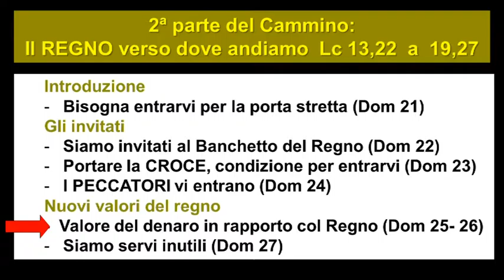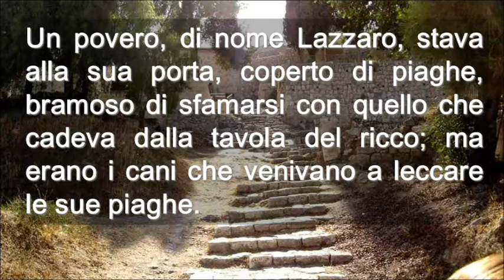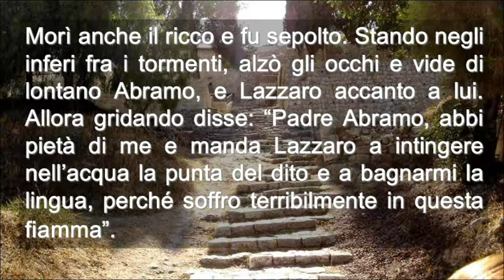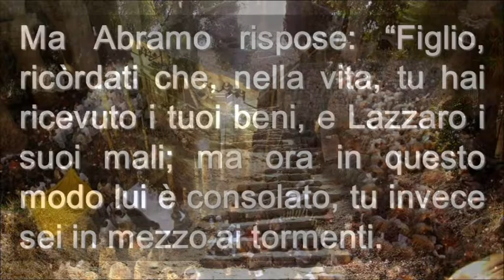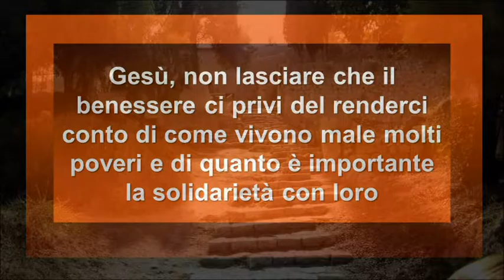Domenica 26 Tempo Ordinario Anno C ( Italiano )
Domenica  26 Tempo Ordinario Anno C